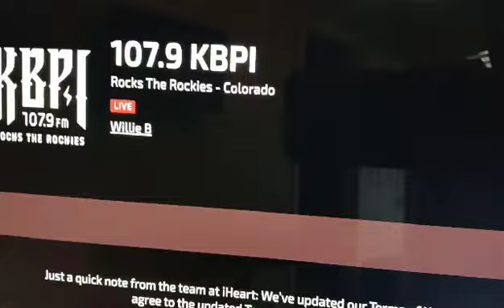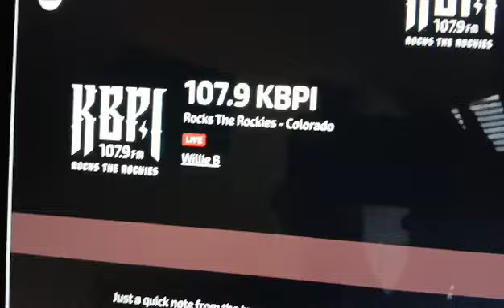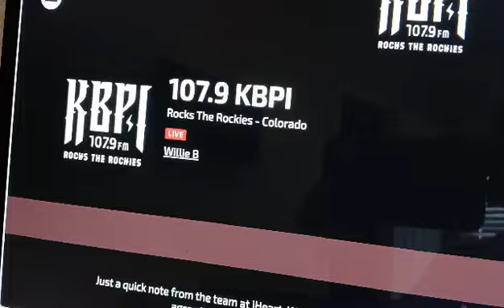25jul2024 FE Radio Interview, Part 4